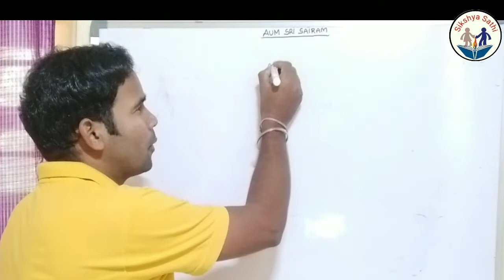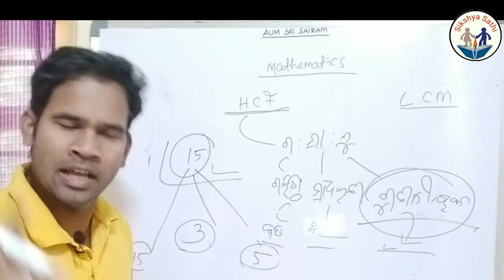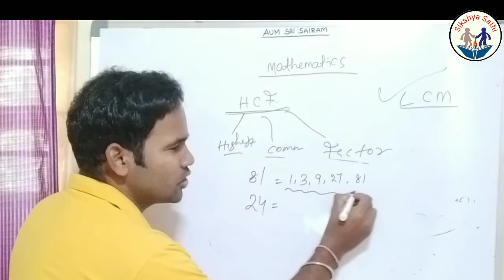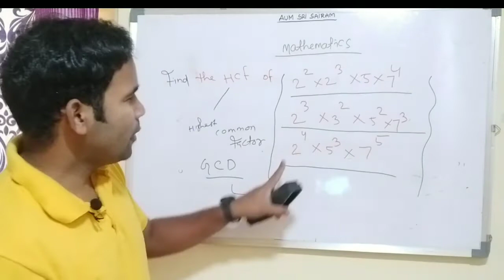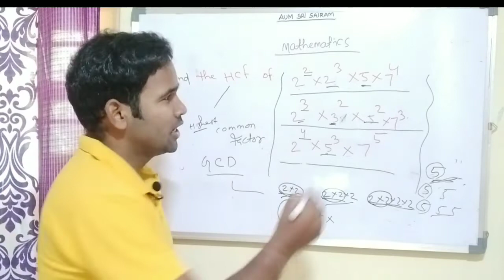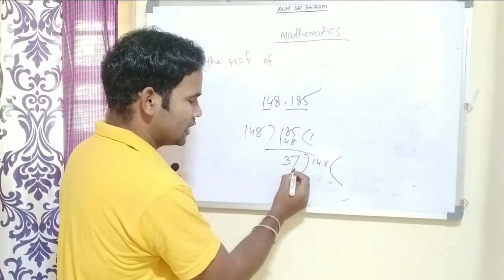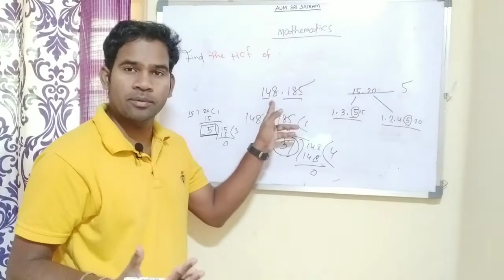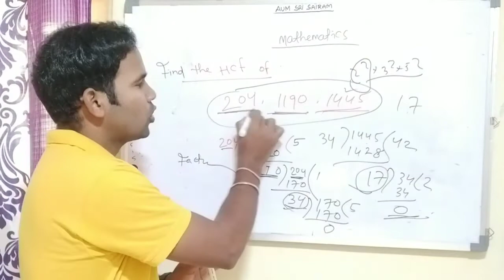CT Entrance 2020 !! mathematics ,HCF & LCM !! Class-01!! Sikhyasathi !! Fully çoncept & MCQs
ପ୍ରଥମ ଥର ପାଇଁ ଓଡ଼ିଶା ରେ ଘରେ ଘରେ ବସି  free ରେtution ହେବେ ଛାତ୍ର ଛାତ୍ରୀ , ଶିକ୍ଷା ସାଥୀ ଜରିଆରେ ଆମେ ପଢ଼େଇବୁ ଆପଣ ମାନଙ୍କୁ ,ଯଦି ଆପଣ ମାନେ ମାଟ୍ରିକ, OTET, OSSTET, CTET,B,Ed,CT ,+2 ପରୀକ୍ଷା ଦେବାକୁ ଯାଉଛନ୍ତି ,ତେବେ ଆଜିଠୁ ଘରେ ରହି ଆପଣ ମାନଙ୍କ ଇଚ୍ଛା ଅନୁସାରେ prepare ହୋଇପାରିବେ,ଶିକ୍ଷା ସାଥୀ ଏକ ଉଦ୍ୟମ ଆମମାନଙ୍କ ର ,ଏକ ଛୋଟିଆ ପ୍ରୟାସ ଯେଉଁଥିରେ ବଡ଼ ସଫଳତା ହାସଲ ପାଇଁ ରହିଛି ଅକ୍ଲାନ୍ତ ପରିଶ୍ରମ ...
Chandan sir
Trilochana sir
Jitendra sir
Sujit sir ଆପଣଙ୍କ ପାଇଁ ଅନଲାଇନରେ ପ୍ରତିଦିନ class କରିବା ସହ ଯୋଗାଇଦେବେ practice set ..

ବି.ଦ୍ର :- ଏହା ଗୋଟିଏ E-book File ମାନେ Pdf File | ଏହି E-book ରେ ୪୦୦୦ ପ୍ରଶ୍ନ ଉଭୟ English & Odia ଭାଷାରେ ରହିଛି (Selected Questions) | ଯଦି E-book କିଣିବାରେ ଅସୁବିଧା ହେଉଛି ଆପଣ ଆମର E-mail - କିମ୍ବା WhatsApp Group ରେ Join ହୋଇ ଯୋଗାଯୋଗ କରିପାରିବେ | ଧନ୍ୟବାଦ...

siksha sathi, sikshyasathi, Siksha
Saathi, 10th exam 2020, bse odisha 10th exam,
bse Odisha admit card, odisha 10th exam
Class, 10th exam odisha 2020, ct entrance
2020, ct entrance exam, ct class 2020, bed
entrance exam 2020, bed class 2020, otet class,
otet pedagogy, otet notification 2020, osstet
2020, osstet result, osstet class 2020, ctet
2020, ctet Syllabus, ctet classes, ctet
preparation,